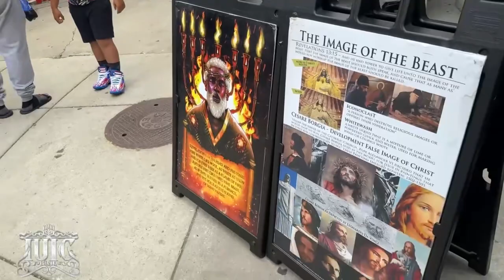Puerto Rican Christian Thinks His God Is For All People